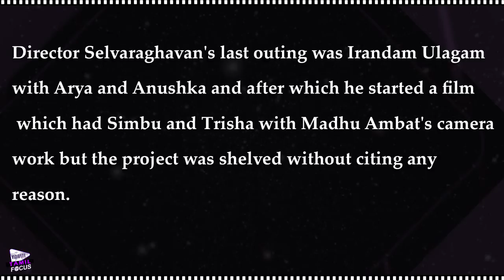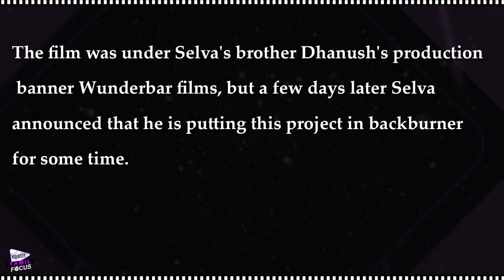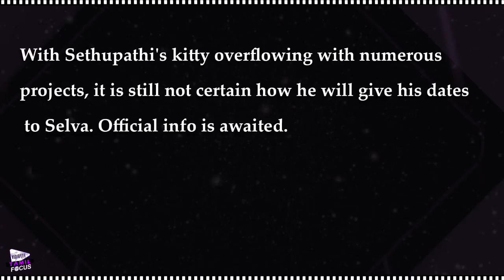Selvaraghavan To Direct Vijay Sethupathi..? | Tamil Focus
Now talks suggest that Selvaraghavan would be directing Vijay Sethupathi and again his brother Dhanush would be funding the venture.